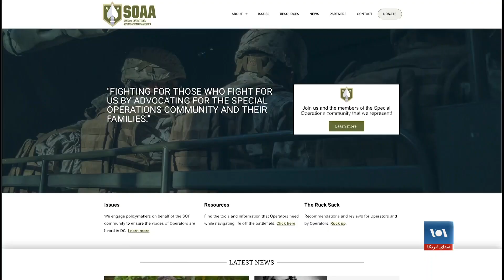نظامیان پیشین امریکایی در صدد کمک به افغان‌های تازه وارد به ایالات متحده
شماری از نظامیان پیشین امریکایی از چندین ایالت در شهر هیوستن ایالت تکزاس جمع شده و افغان‌های پناهجو و متحدان پیشین اردوی امریکا را استقبال و آنان را برای زندگی در محیط جدید کمک می‌کنند.